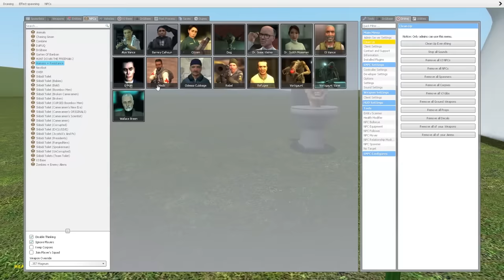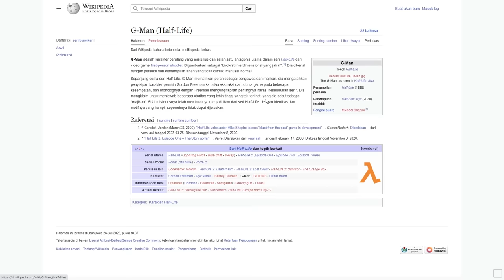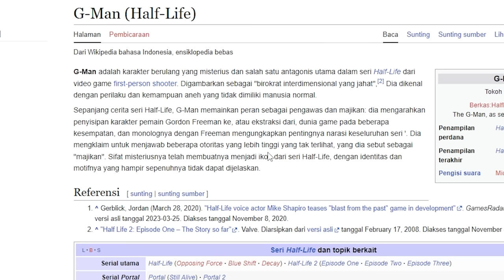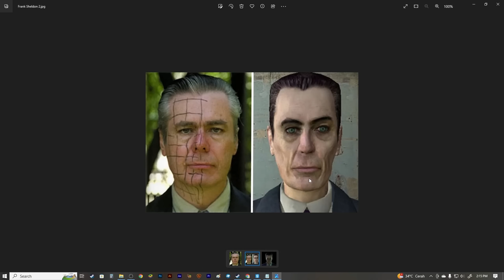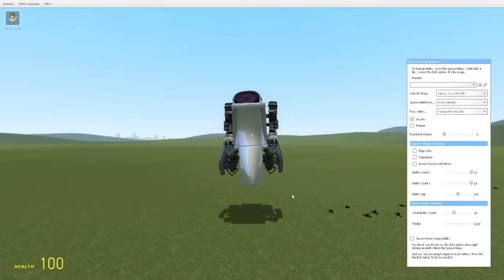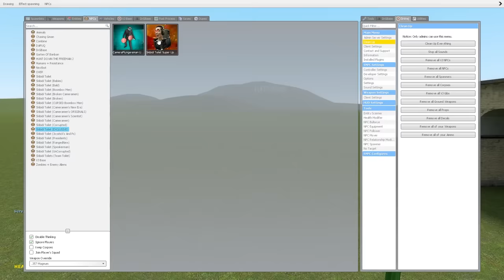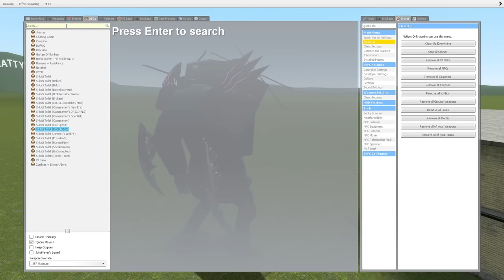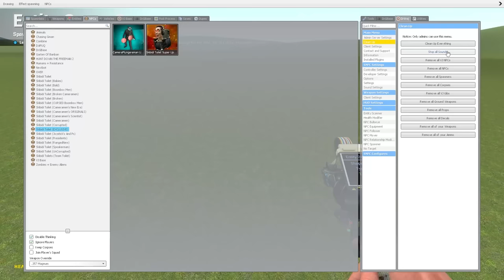Siapakah Skibidi Toilet G-Man Sebenarnya?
Woy Mister Cempreng nih santuy, hari ini kita akan kembali bermain game Garry's Mod lagi. dan kali ini kita akan membahas salah satu karakter skibidi toilet yang cukup populer yaitu G-Man. Dan guys setelah melakukan riset yang cukup mendalam, mister menemukan karakter G-Man yang masih berwujud manusia. Tapi sebelum kita mulai, pencet dulu itu tombol likenya ya guys.